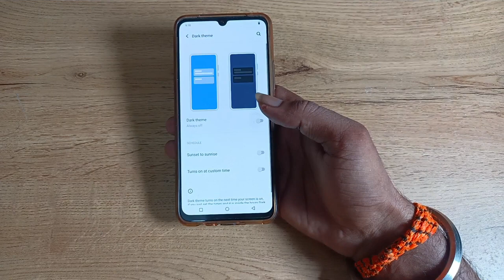mobile features/ how to off dark mode in vivo v21e , dark mode off kaise karen